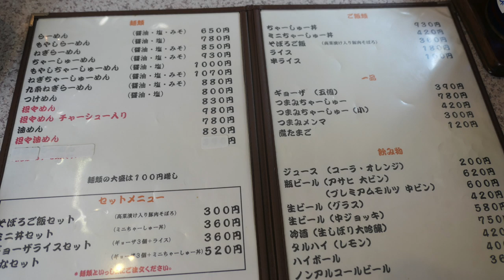【らーめん華の蔵】 千葉県館山市で喜多方ラーメンを食す ＃587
千葉県館山市の華の蔵で喜多方らーめんを食べて来ました・